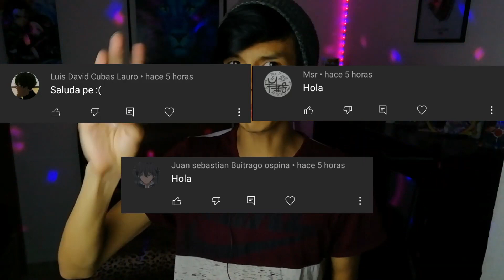¡BUENAS NOTICIAS! ¿CUÁNDO SE ESTRENA LA 2 TEMPORADA DE NO GAME NO LIFE? ¿FECHA DE ESTRENO?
Hola, hoy les traigo un análisis con muy buenas noticias, para saber cuando se puede estrenar la 2da temporada de no game no life...

no game no life temporada 2 trailer sub español
no game no life 2 temporada  trailer sub español
no game no life temporada 2 trailer
trailer de no game no life temporada 2
no game no life temporada 2 capitulo 1
no game no life temporada 2 manga
no game no life temporada 2 capitulo 1 sub español
no game no life temporada 2 cuando sale
no game no life temporada 2 cap 1
no game no life temporada 2 online
no game no life temporada 2 fecha de estreno oficial
no game no life temporada 2 fecha de estreno
no game no life
no game no life season 2